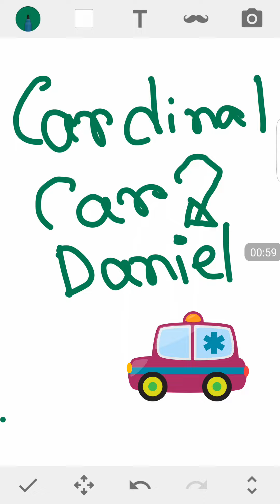CARDINAL- GRE vocabulary learning with mnemonics, images and stories #02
How to easily remember a word? Here you will find a picture-image method to remember some common GRE words.